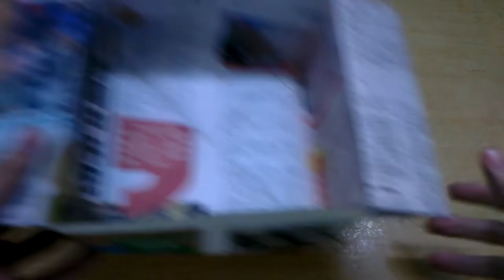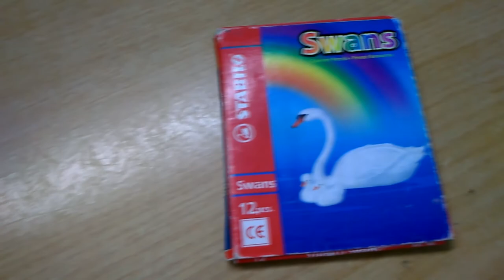12 Types of Origami Designer | 12 种折纸设计师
Do you know? I good at color change technique.  In this video, let take a look at these 12 types of origami designer.